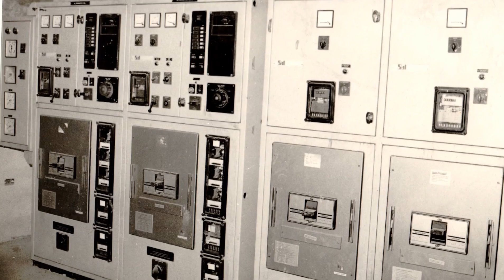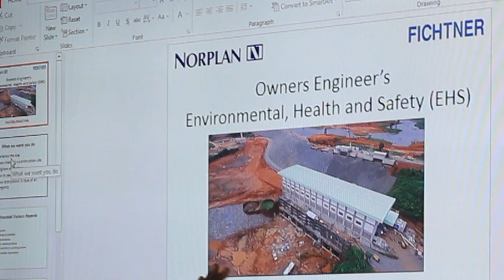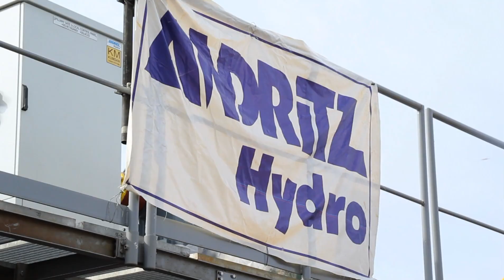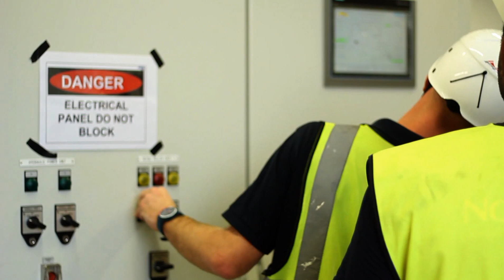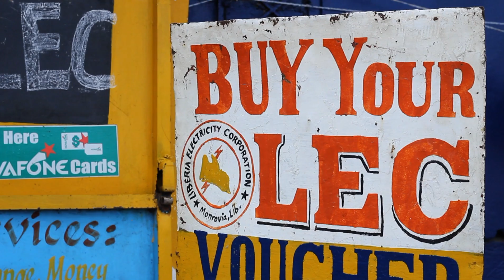Mt. Coffee Hydro Summary Video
This video was produced by the Liberia Electricity Corporation (LEC).  This is a  History of the Mt. Coffee Hydro Power Dam captured during the facility rehabilitation. Mt. Coffee was damaged during the Liberian Civil War and has been inoperable  for 26 years.  This is the summary video about the rehabilitation Mt. Coffee under the leadership of President Ellen Johnson Sirleaf.  Mt. Coffee is Liberia Hydro Electric Dam System located in Harrisburg, Montserrado County, Liberia, West Africa.